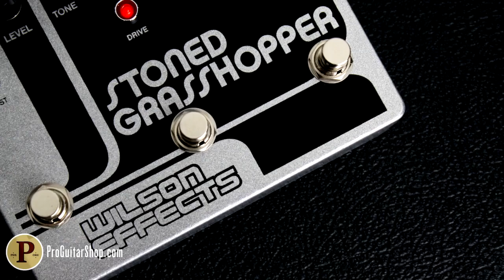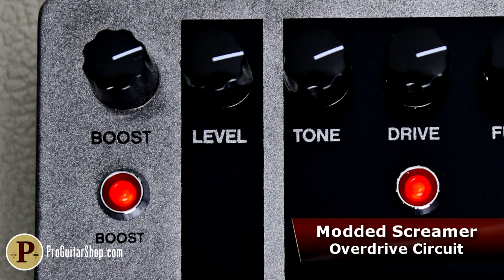Wilson Effects Stoned Grasshopper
The Stoned Grasshopper from Wilson Effects gives you 3 high quality, stackable pedals all in one. Start with an uncolored MOSFET boost to give your amp extra volume or to push it into natural, uncolored overdrive. The independent, footswitchable Boost section can also give you a lead bump when using the Drive section of the Grasshopper. Wilson Effects includes a classic Screamer style circuit with famous mods and EQ tweaks to retain transparency at lower gain settings and deliver more gain at higher settings. At the front end of the Stoned Grasshopper is a 70’s silicon fuzz face that is voiced for thick sustain and plenty of dynamics with your volume knob. A Midrange control is ideal for bringing out note definition in the fuzz or fine tuning the new sounds you get when stacking. Other features in the Stoned Grasshopper include a fuzz bias for changing the texture and splattiness and an extra set of jacks easily reroute the pedal order.